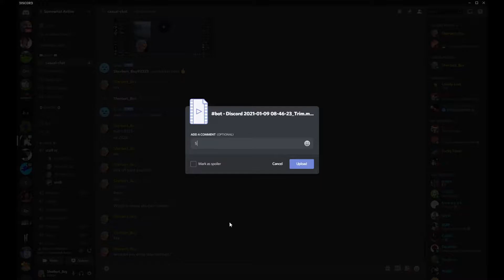Toast Sucks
Team killing Toastz/Corel (pls no ban)